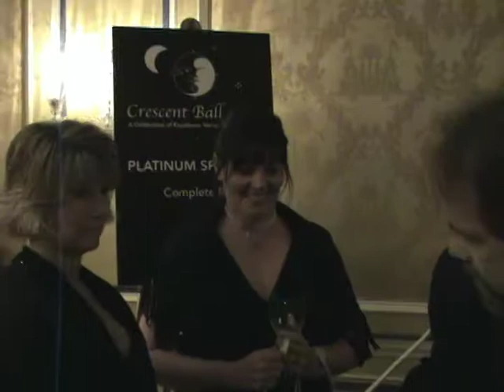BillCorporateStroll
Bill Packard the Magic Man performing close-up magic for a corporate event.